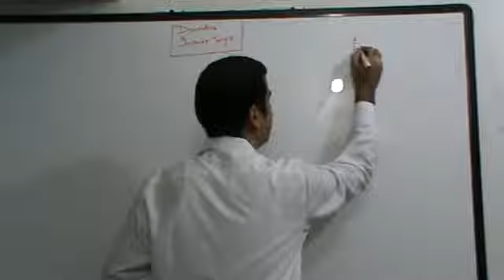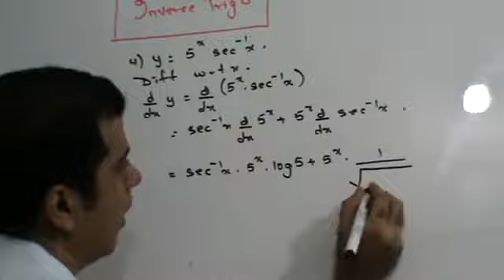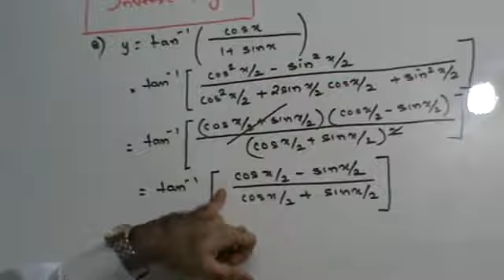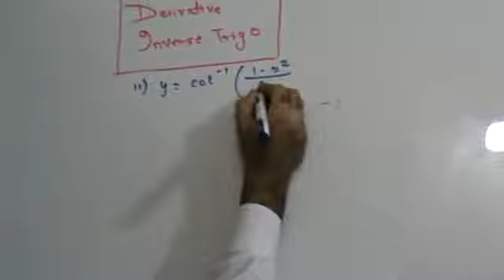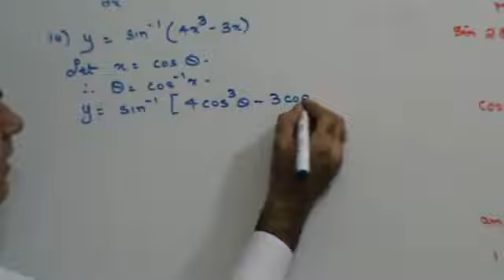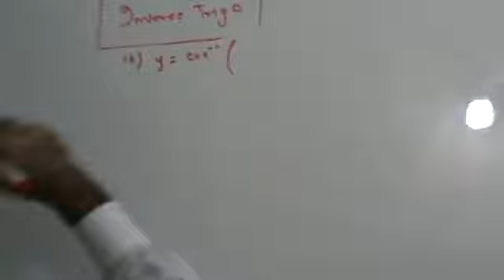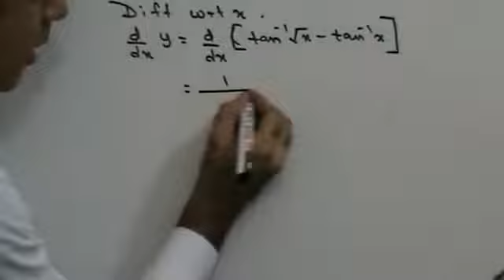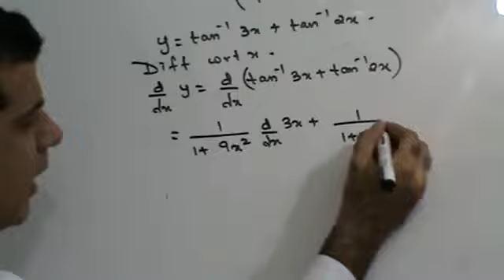12 maths derivatives 7